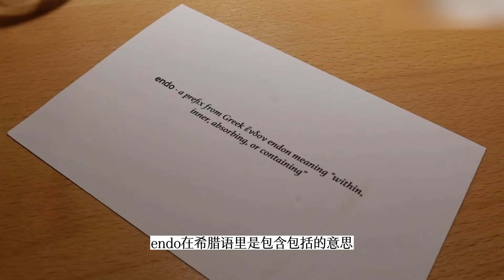当2个美食up面基，去了另1个美食up的上流甜品餐厅……